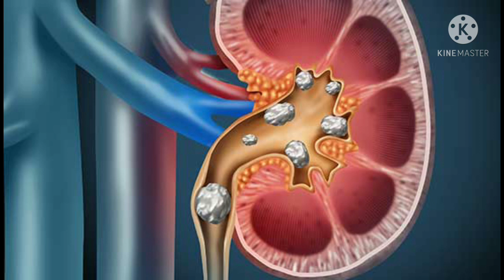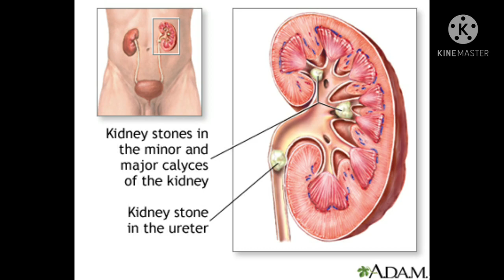ಕಿಡ್ನಿ ಸ್ಟೊನ್ಗೆ ಇದು ಶಾಶ್ವತ ಪರಿಹಾರ/ ಕಿಡ್ನಿಯಲ್ಲಿ ಎಷ್ಟೇ ದೊಡ್ಡ ಕಲ್ಲುಗಳಿದ್ದರು ಈ ಎಲೆಯ ಅರ್ಧ ಭಾಗ ಸೇವಿಸಿ ಸಾಕು